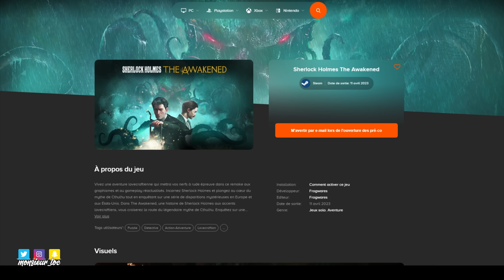SAGA OF SINS Test : Le nouveau CASTLEVANIA ? 🔥 Gameplay FR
Test / Review / Critique / Avis français sur SagaOfSins par Monsieur Toc. Gameplay FR en 4K basé sur une version PS5 (et non Switch). Mais ce n'est pas tout... (déroule la description ↓ )

⏱ Temps total nécessaire à la réalisation de cette vidéo (recherche / écriture / montage / mixage / miniature) : 47 heures pour 8 minutes de vidéo 👍🏼

▶️ Gagne le jeu de ton choix et bénéficie de promos
▶️ DESIGN AVATAR : moon (@lecroissantbleu sur Twitter)

▶️ La personne qui remporte 1 code PS5 de Tchia
Razowskette